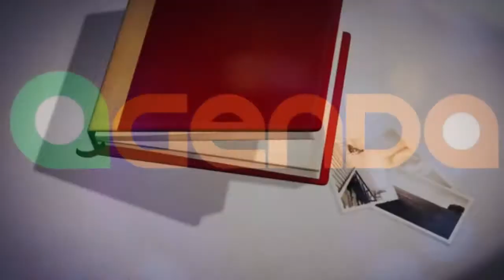CONFIRA A AGENDA DESSE FINAL DE SEMANA EM TAPES.